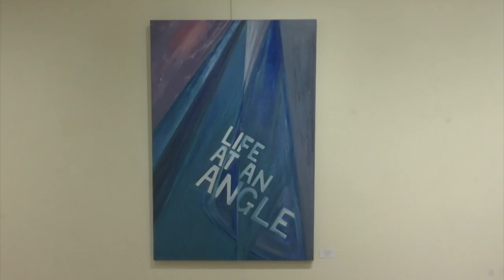'Rooted in Gibraltar' art exhibition, inspired by sailing, on at John Mackintosh Hall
An exhibition of artworks inspired by sailing is currently on at the John Mackintosh Hall. "Rooted in Gibraltar" is a selection of pieces by artist, Tamara Shaw, who previously specialised in theatre design. She's dedicated the exhibition to her late friend, James McLaughlin, who she says introduced her to sailing and to the Rock. The exhibition is on till Thursday at the John Mackintosh Hall.

Jonathan Scott spoke to Tamara Shaw.